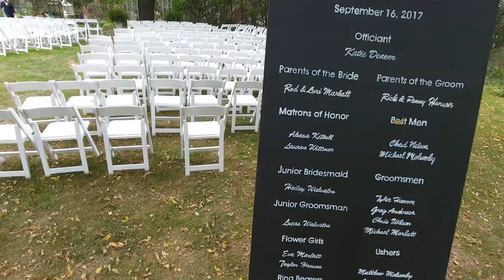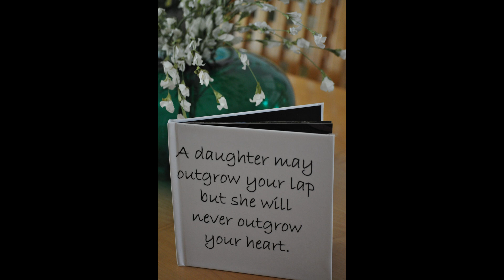Hanson Wedding - Full Ceremony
The Wedding ceremony of Tim and Mallory Hanson on September 16th, 2017